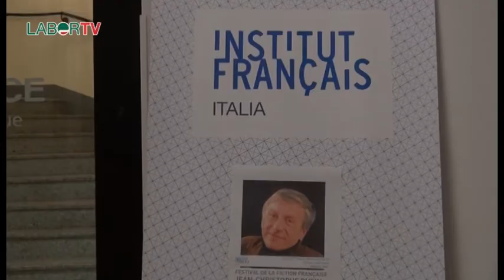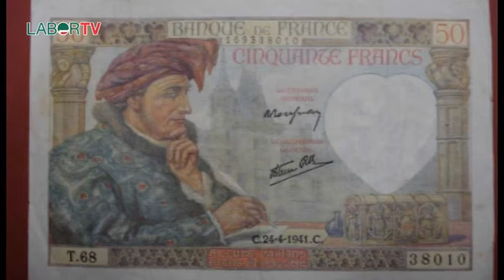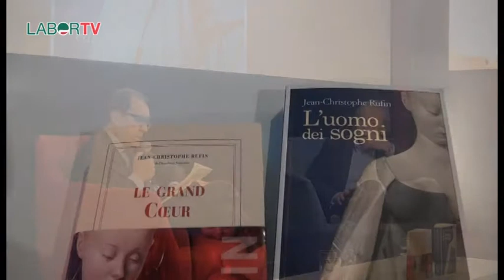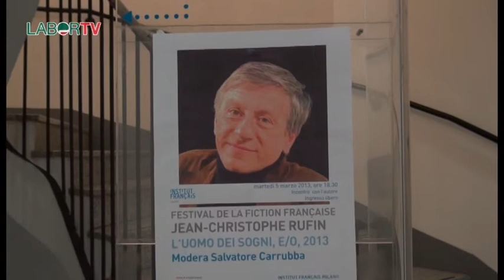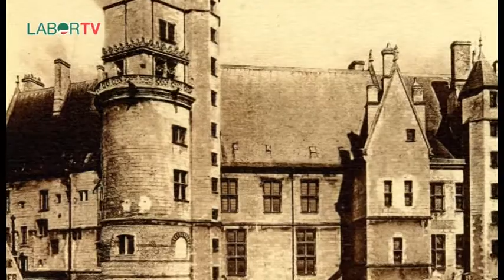Un libro, un personaggio - Jean Christophe Rufin